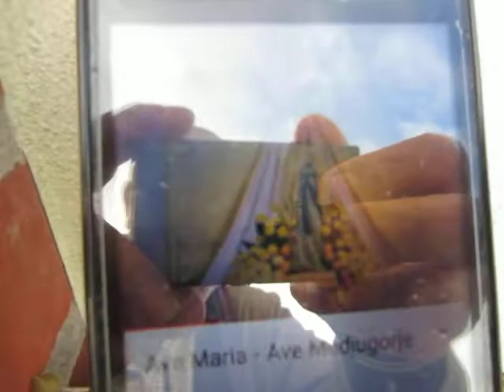A-M. MVI 0027 AVÉ MARIA DE MEDUGORJE